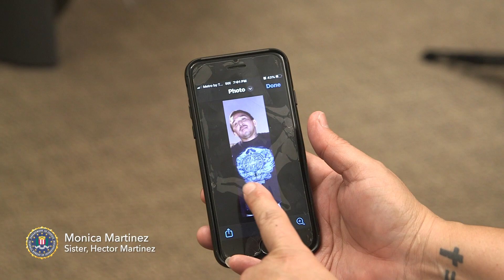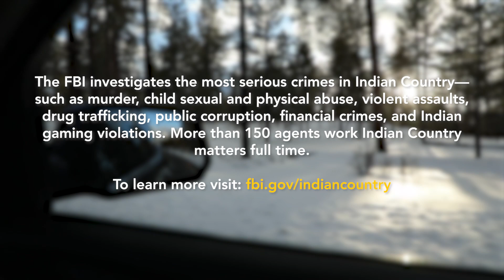FBI Phoenix Hosts Missing Person Identification Project Event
Navajo subtitles available. Earlier this year, the FBI Phoenix Field Office hosted a FBI Phoenix Hosts Missing Person Identification Project event. It was designed to bring federal and Native American authorities together within Native communities to re-examine existing missing persons cases and share resources.